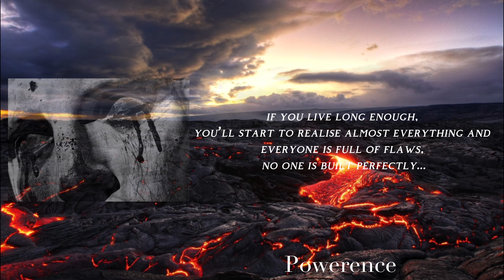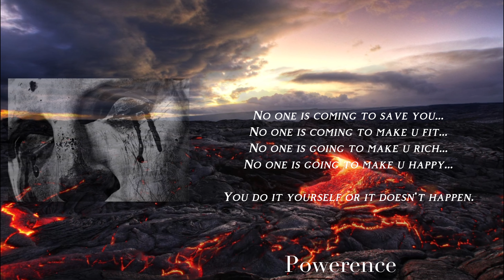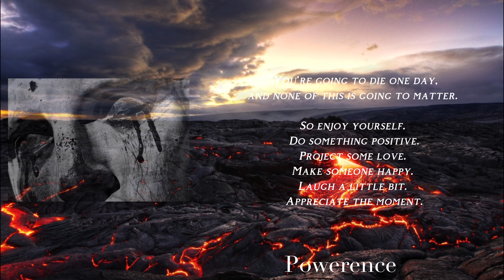Humanity can Go Further... | Powerence